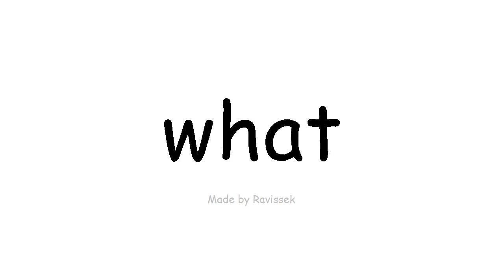Mụta English ihe